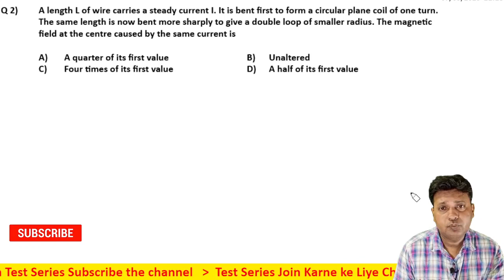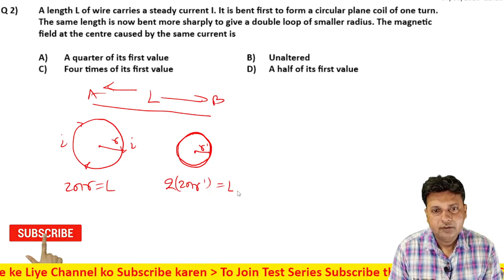2 Moving Charge and Magnetism Level 1 Test 2 by Siddiqui Sir